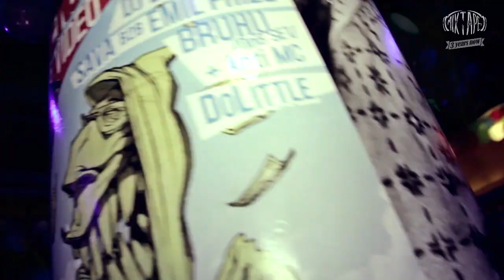3 ГОДИНИ club *MIXTAPE 5* РОЖДЕН ДЕН Sofia 04.02.2014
3 ГОДИНИ club *MIXTAPE 5* РОЖДЕН ДЕН Sofia 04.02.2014
3 years club *MIXTAPE 5*, Birthday Party, Sofia 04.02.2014